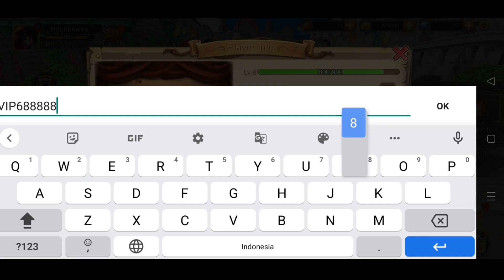RILIS!! PIRATE WAR - Game ONE PIECE ANDROID Grafik HD Terbaru 2022 | Gameplay & FREE 3 GIFTCODE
Contact Person
Jangan Lupa INVITE FRIEND ID GAME : 201702